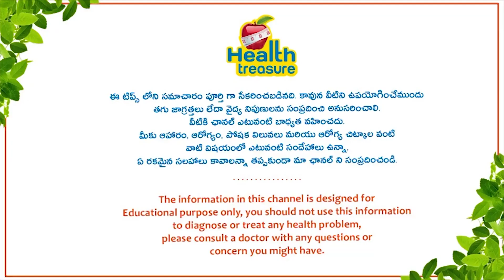ఈ ఫుడ్ మానకపోతే షుగర్ వస్తుంది | How to avoid Diabetes ? | Diabetes Control Tips | Dr. Dilip Gude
How to avoid Diabetes ?? Avoid these Junk foods to prevent Diabetes. Doctor Dilip Gude sharing health tips and Diabetes control tips. Diabetes mellitus, commonly known as diabetes, is a metabolic disease that causes high blood sugar. The hormone insulin moves sugar from the blood into your cells to be stored or used for energy. With diabetes, your body either doesn’t make enough insulin or can’t effectively use the insulin it does make.

Dr. Dilip Gude has a vast experience in internal medicine. He has a fellowship in Diabetology (Gold medalist) and in Critical care with great expertise and experience in various procedures such as Central line placement, endotracheal intubations, percutaneous tracheostomies, chest tube placements, arterial lines, etc.